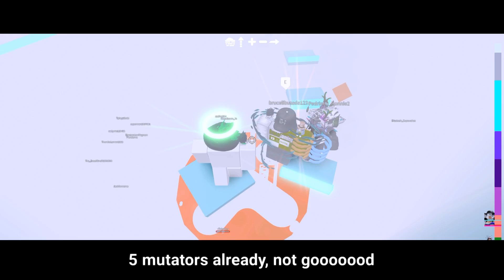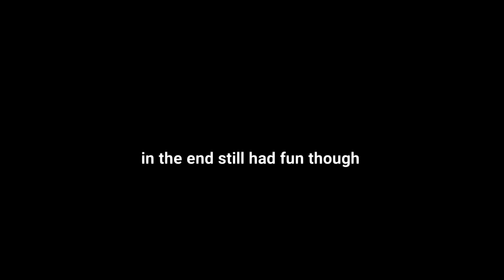I Challenged My Fans To Stop Me From Winning In Tower Of Hell!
thx pikasonic for the music!

if you reached here, you're really cool.. (sub?)